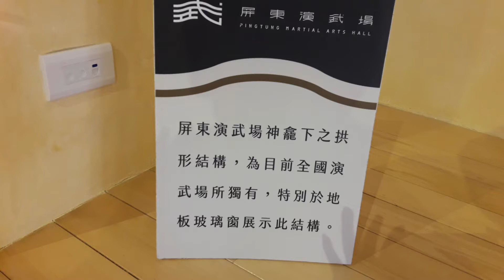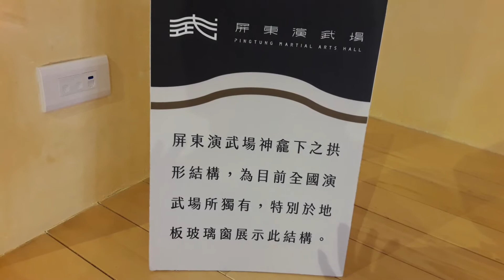屏東演武場的「我的童書大冒險」特展中的畫面-2021.4.10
活動:「我的童書大冒險」屏東特展
活動日期與時間：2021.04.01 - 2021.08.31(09:00-17:00)
地址：屏東演武場(屏東市公園路28號)
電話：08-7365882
開放時間：週二至週日9:00-17:30；國定假日及週一休館

屏東演武場原本是創建昭和4年(1929年)的第二代屏東武德殿，座落在今日的屏東公園裡面，目前轉型成為屏東市的藝文空間。